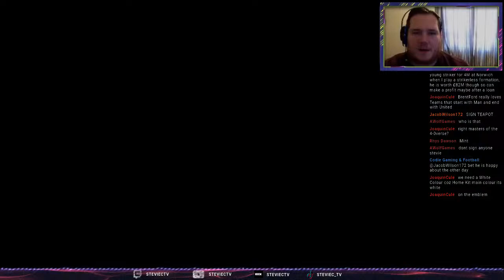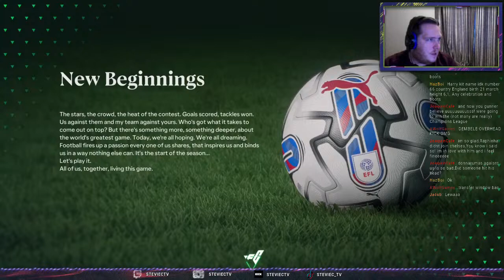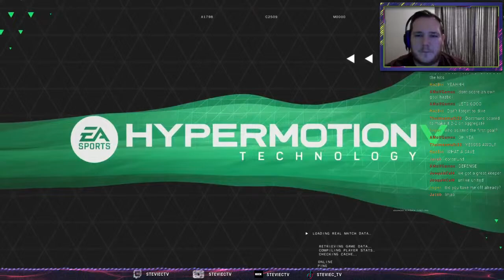Create A Club EP1 - My Club, Your Players, JOIN THE CLUB! - EA FC 24